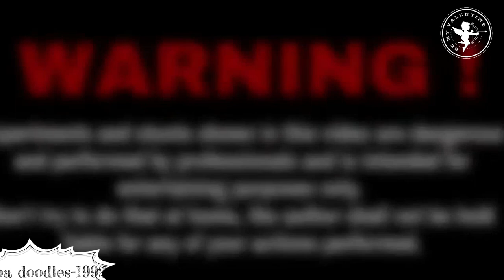Cut Everything With a High Power Saw by Woa doodles-1992 | Funny doodles Video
Top Keywords: doodlesenespanol doodleslife Experiment MonsterTruck Car Funnyvideo Doodle​ WOADoodles​ WOAVideos​ WoaDoodland​

Related tags: Cut Everything With a High Power Saw
real life doodles
doodles in real life
doodles
Doodles Life
Life Doodles
DOODLAND
Woa doodles
Woa doodland
Doodle Life
Everything Is Better With Doodles
woa videos
crazy monster trucks crashes
secret life of things

I will solve this problem or remove content with in 24 hours.